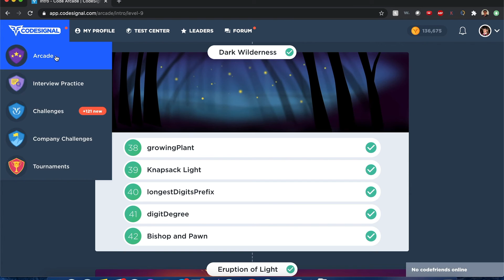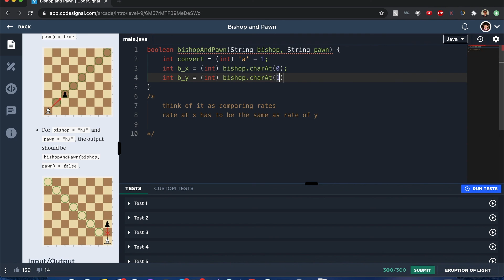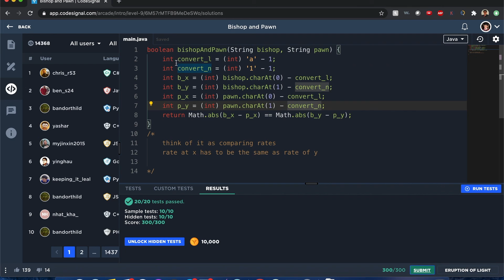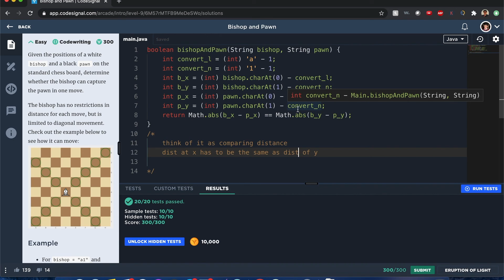"Bishop and Pawn" - Codesignal #42 - JAVA Solution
Try these popular Algorithm and Java books:
1. Cracking the Coding Interview: 150 Programming Questions and Solutions
2. Introduction to Algorithms
3. Java Pocket Guide: Instant Help for Java Programmers
Or give advice or alternative solutions in the comments below!

Given the positions of a white bishop and a black pawn on the standard chess board, determine whether the bishop can capture the pawn in one move.

The bishop has no restrictions in distance for each move, but is limited to diagonal movement. Check out the example below to see how it can move: